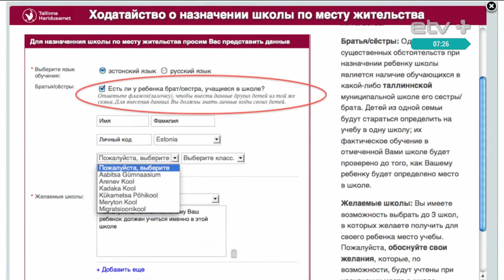В первый класс 1 сентября пойдут 4800 таллиннцев: важные советы родителям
Сегодня открывается прием заявлений в муниципальные школы Таллинна для определения детей в первые классы. В связи с этим множество вопросов возникает у родителей. На них ответил вице-мэр по вопросам образования, молодежи и спорта Вадим Белобровцев.
По словам Белобровцева, подать заявление стоит сразу, чтобы не опоздать — в некоторые школы можно не попасть, потому что количество мест ограничено. В срок заявления подают около 80% родителей.